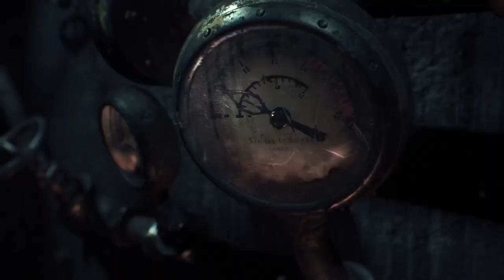Playing the game that came with my PS4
Didn't upload AAAAAAAAAAAAHHHHHHHH November 2015